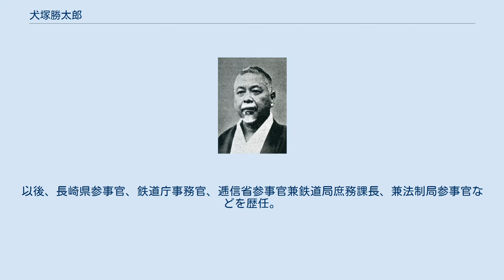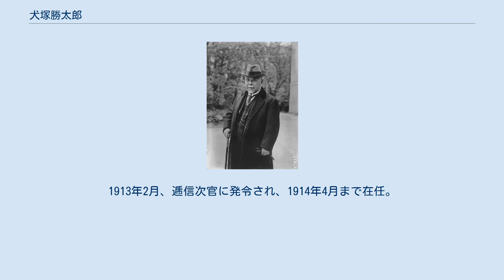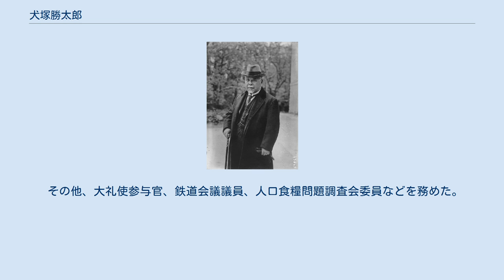犬塚勝太郎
犬塚勝太郎 犬塚勝太郎。
1921年 犬塚 勝太郎（いぬづか かつたろう、1868年3月27日（慶応4年3月4日） - 1949年7月2日）は、日本の内務・逓信官僚、政治家。
府県知事、衆議院議員、貴族院議員、錦鶏間祗候。
 庄内藩士・犬塚盛巍の長男として生まれる。
大学予備門を経て、1889年7月、帝国大学法科大学法律学科（英法）を首席で卒業。
内務省に入り同7月23日内務試補（年俸六百円下賜）として県治局に配属された。
 1890年（明治23年）6月4日、内務大臣秘書官（西郷従道大臣）となる。
以後、長崎県参事官、鉄道庁事務官、逓信省参事官兼鉄道局庶務課長、兼法制局参事官などを歴任。
1896年6月から1898年1月まで、欧米の鉄道事業を視察するため出張。
1899年4月7日、逓信省鉄道局長に就任した。
 1904年（明治37年）1月19日京釜鉄道監理官に任命され、同年4月、青森県知事に就任。
以後、内務省土木局長、長崎県知事、大阪府知事を歴任。
1913年2月、逓信次官に発令され、1914年4月まで在任。
同年4月21日、錦鶏間祗候に任じられる。
1915年3月、第12回衆議院議員総選挙で山形県郡部区に立憲政友会から出馬して当選し、一期在任。
 1918年10月2日、農商務次官となり錦鶏間祗候は消滅した。
1920年6月から1922年3月まで、ジュネーヴの国際労働理事会に政府代表として派遣された。
1920年6月2日、貴族院勅選議員に任じられ、交友倶楽部に属し、1947年5月の貴族院廃止まで在任。
 その他、大礼使参与官、鉄道会議議員、人口食糧問題調査会委員などを務めた。